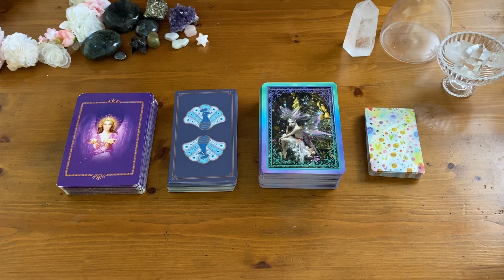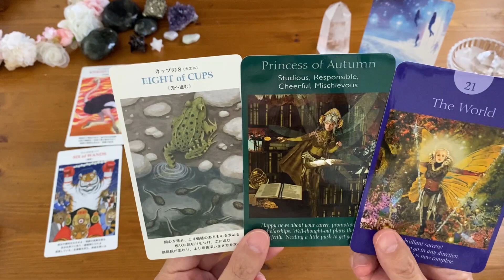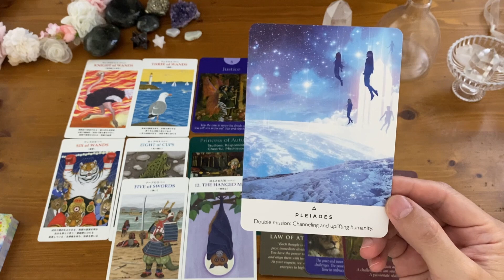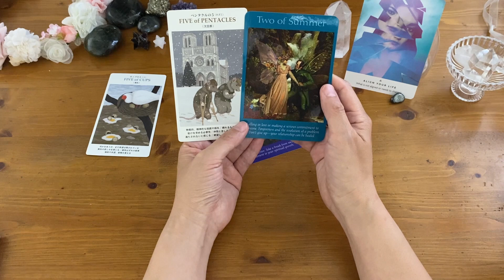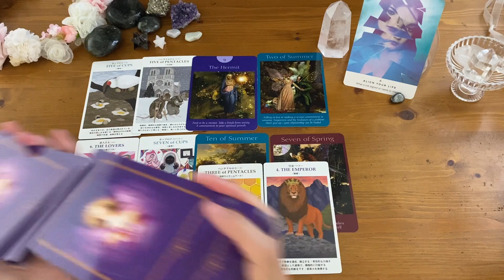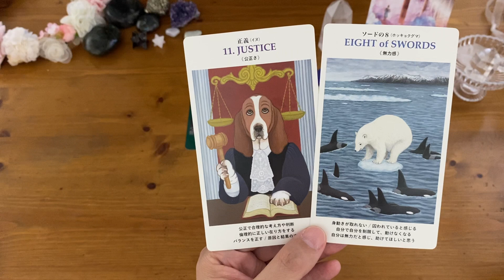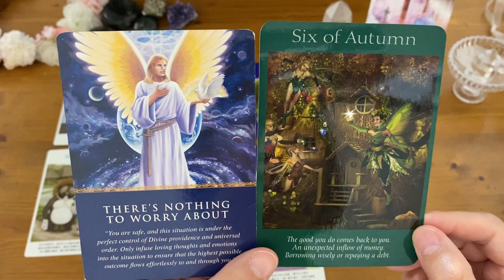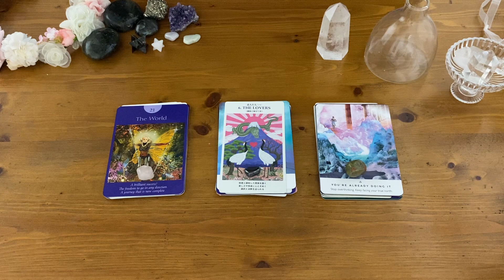６月あなたに起こること🌈タロット＆オラクルカードリーディング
miyuki です＾＾こんにちは🧚

自分を知り、愛して本来のあなたへ戻る🌈
カードからのhealing messageをお伝えしています！

今回は「６月あなたに起こること」というテーマでリーディングしました♪

00:00:00 opening

00:01:24 選択肢

00:02:43 A.ローズクォーツ

00:24:47 B.ヘマタイト

00:46:24 C.ユカナイト

01:07:24 ending talk

🌈リーディングのリクエストを受け付けています！
　ぜひ、コメント欄にリクエストしてくださいね。

🌈リーディングはカードの意味だけでなくインスピレーションで
　ハイヤーセルフからのメッセージも交えてお伝えしています。

※車の通りが多いところで撮影しています。音が聞こえづらいかも知れませんがご了承ください。

⭐︎使用カードは下記の会社様のものを使用しています。